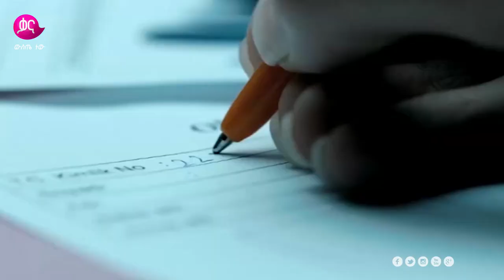20 ደቂቃ | 20 minutes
This month, Kana TV brings a new award winning Turkish series to Ethiopia – 20 Minutes. 20 Minutes stars Tuba Buyukustun, who was a sensation during the running of yet another succesfull Turkish series - Black Money Love which took the country by a storm since its launch on 4th April 2016 up until its season finale on November 2016. 20 Minutes  is a riveting story about a beautiful family, a father, mother, daughter and a son, that lived together in happiness and peace, and one day the police stormed in and took the mother (Tuba Buykustun) to jail. she was suspected as in committing a murder . She was sentenced to 20 years in prison, and her husband tries to prove her innocence and at the same time the criminal investigator  tried to find as much evidence as he can to find out the truth. But the big question is did she really commit the murder?
በዚህ ወር ቃና ቲቪ ወደ ኢትዮጲያ ይዞ የቀረበው አዲስ አዋርድ ተሸላሚ የቱርክ ተከታታይ በዚህ ወር ቃና ቲቪ ወደ ኢትዮጲያ ይዞ የቀረበው አዲስ አዋርድ ተሸላሚ የቱርክ ተከታታይ 20 ደቂቃ የተሰኘ ደራማ በሌላ ተወዳጅ የቱርክ ድራማ የብዙ ተመልካች ቀልብ የገዛችው ጥቁር ፍቅር ላይ የምትታወቀው ቱባ ቡዩኩሰታን የምትተውንበት ፊልም፡፡20 ደቂቃ በጣም አጓጉዊ የሆነ ስለ አንድ ድሰተኛ ቤተስብ  ፣ በሰላም እና በደስታ በኣንድ ላይ የሚኖሩ እናት ፣ አባት ፣ ወንድ እና ሴት ልጅ ነው ፡፡ እንድ ቀን ሳየታሰብ ፖሊሶች መጥተው እናትየዋን (ቱባ ቡዩኩሰታን) ወደ እስር ቤት ይወስዷታል ፡፡ በግድያ ወንጀል ተጠርጥራ የ20 አመት እሰራት ተፈረዶባት ፣ በሏ ንፁኅነጸዋን ለማረጋጋጥ መርማሪው ደግሞ እውነታውን ለማጣራት ሲጣጣሩ ግን ዋናው ጠያቄ የእውነት ግድያውን ፈጽማለች ወይስ አልፈጸመችም